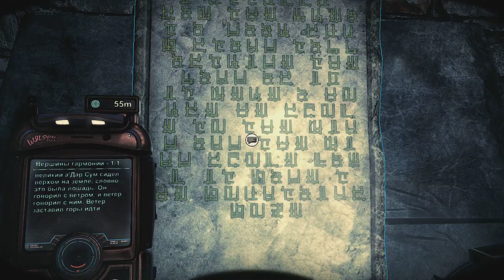Прохождение The Solus Project | кабельщик. #6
Прохождение The Solus Project.
- плейлист игры The Solus Project